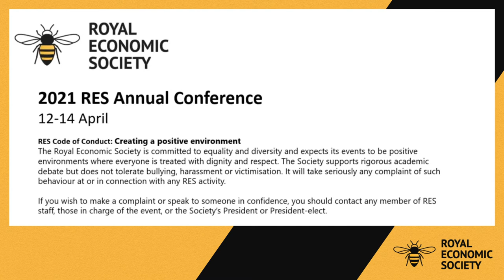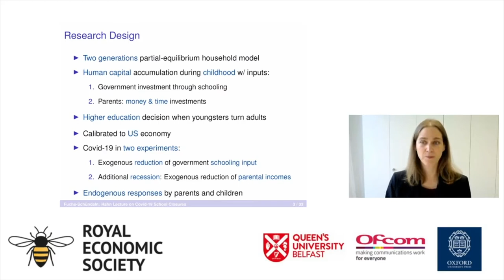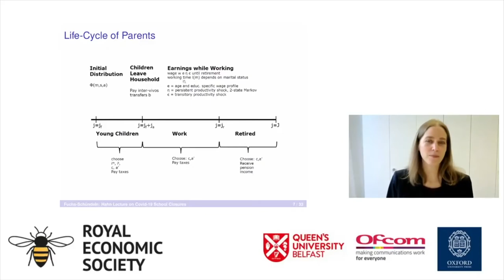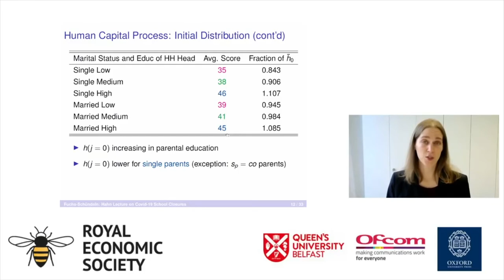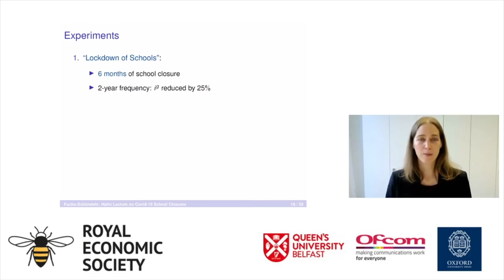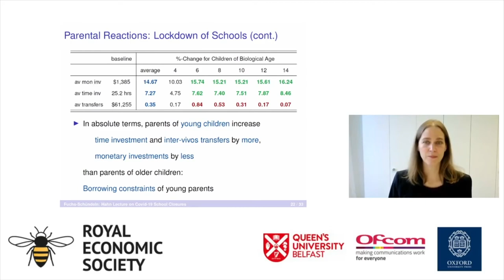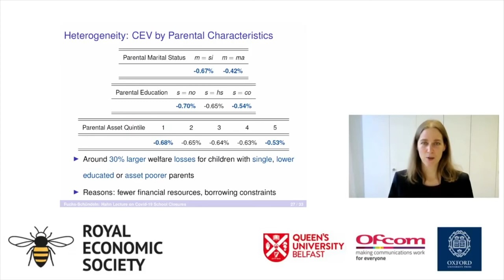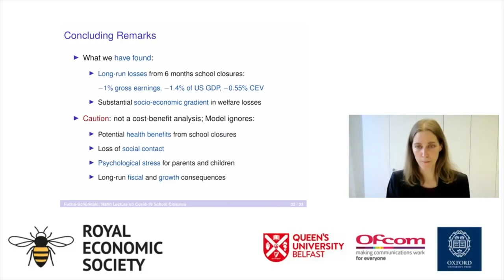Hahn Lecture: The Long-Term Distributional Effects of Covid School Closures Nicola Fuchs-Schundeln